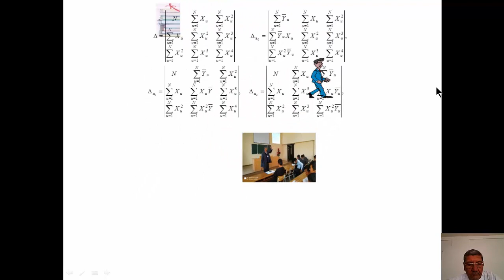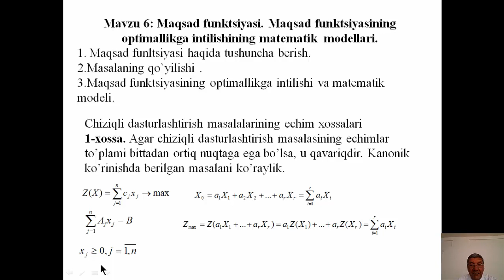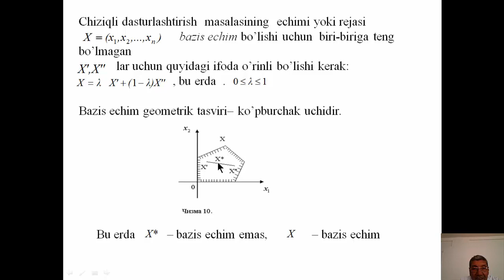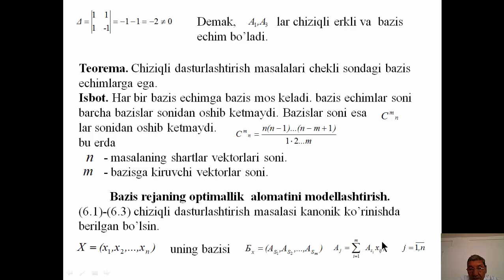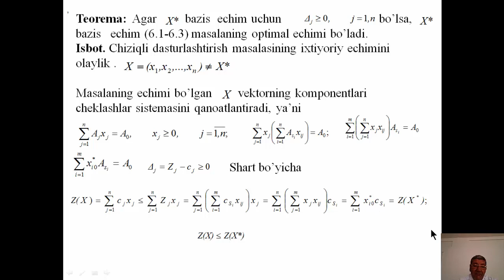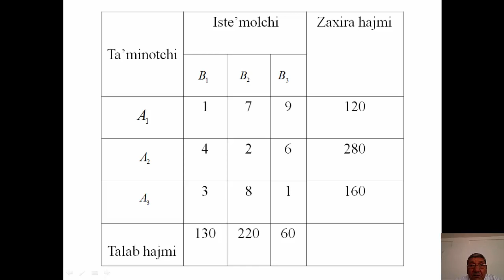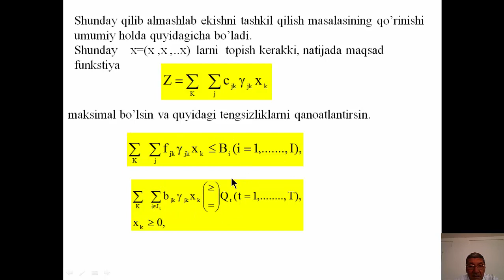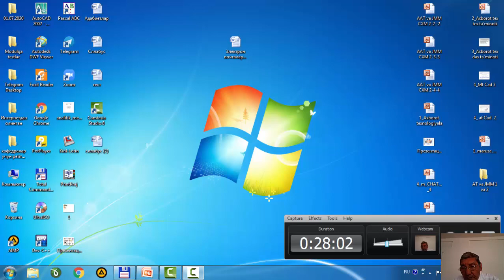Mavzu Maqsad funktsiyasi, maqsad funkniyasining optimallikga intilishning matematik modellari